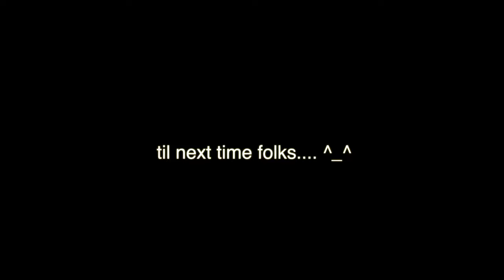The North American Mongolian Basketball Tournament (Black City 2022) Champs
Follow MoonKush 🌙